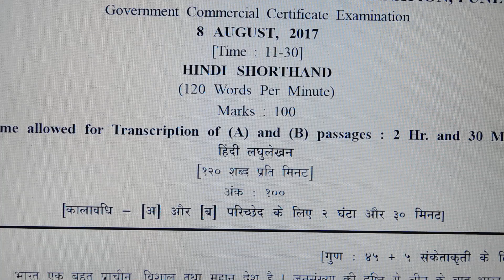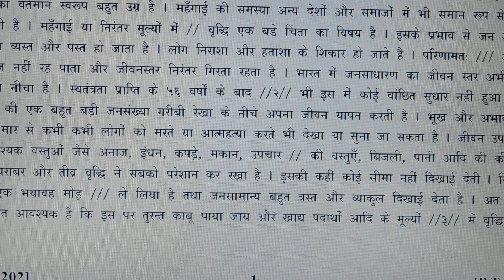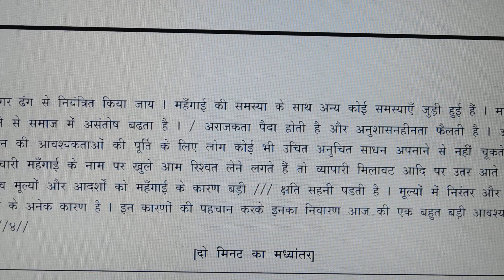हिन्दी शार्टहैण्ड 120 WPM// Hindi shorthand dictation //हिन्दी आशुलिपि डिक्टेशन// Dictation //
Hello friends welcome to YRK SHORTHAND ,This channel where you will get all knowledge, this video relates to हिन्दी शार्टहैण्ड 120 WPM// Hindi shorthand dictation //हिन्दी आशुलिपि डिक्टेशन// 120 शब्द प्रति मिनट, Dictation //